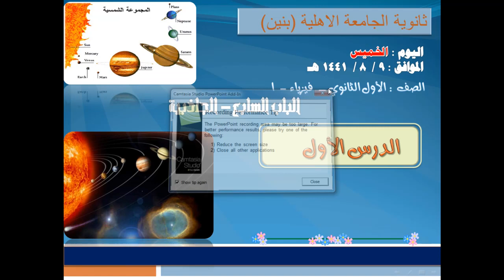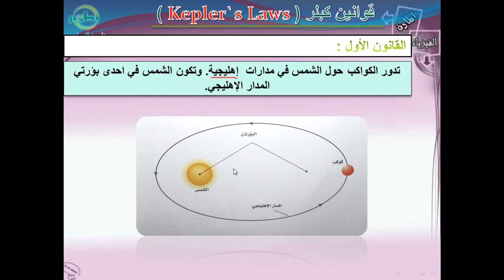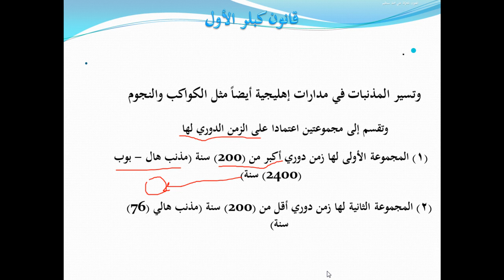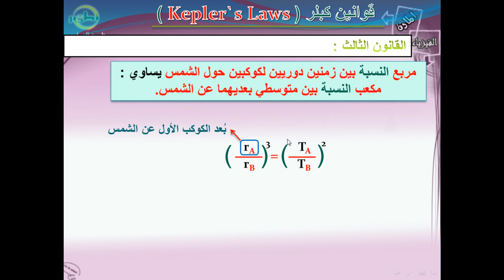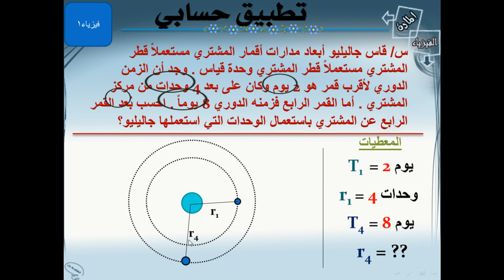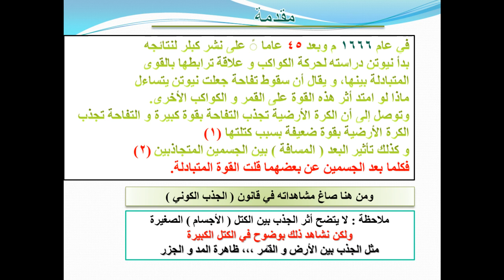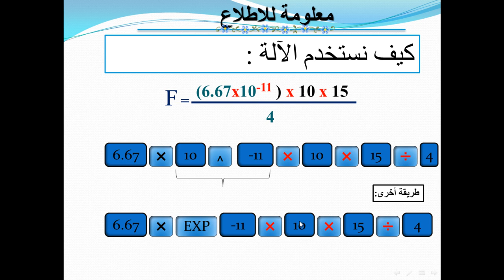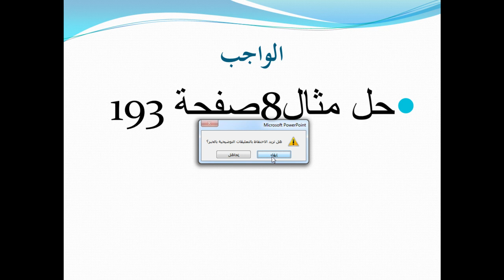ثانوية الجامعة - أول ثانوي ثانوي - فيزياء - حركة الكواكب والجاذبية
أ/ سيد عبدالرحيم